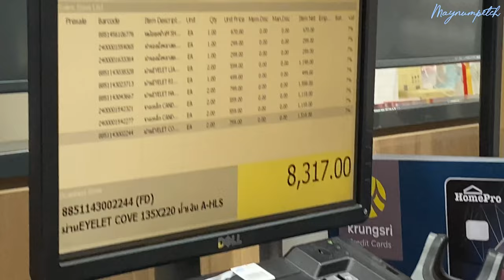How much we spent? what we got from the shopping? 💵💰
How much we spent and what we got from shopping? 💵